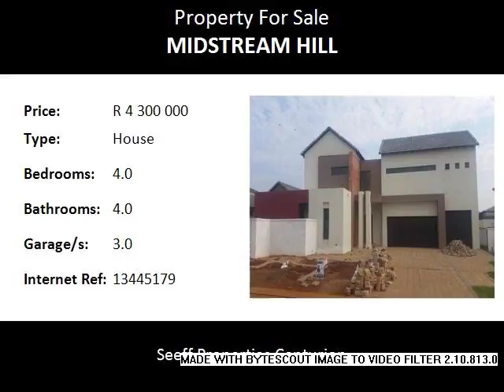4.0 Bedroom House For Sale in Midstream Hill, Centurion, South Africa for ZAR R 4 300 000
Bedrooms: 4.0
Bathrooms: 4.0
Garages: 3.0
Price: R 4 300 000

Property Description:

Modern masterpiece - nearing completion!  Offering 4 bedrooms, 4 bathrooms and 3 garages. Staff accommodation. 3 Lounges. Enclosed patio with built-in braai. Boma. Swimming pool and spacious garden.